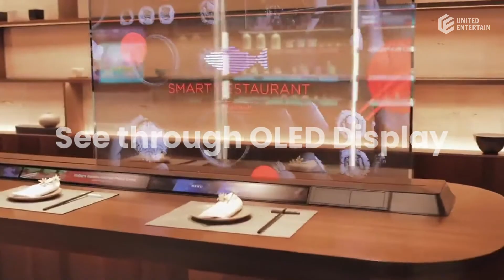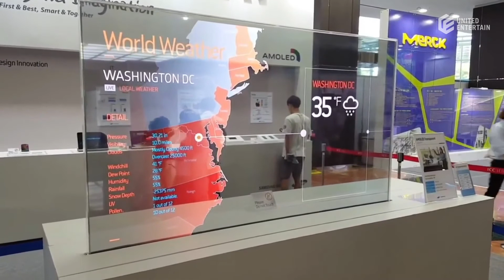The Art of Amazement: How to amaze the guests in hospitality with transparent OLED Display?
Introducing transparent touch OLED displays has added to our product line to offer another high-end technology.

The content appears in full HD directly on the glass surface. videos, apps, and any other content can be viewed and used on the new spectacular technology. The areas of application are with this revolutionary technology thus virtually unlimited.
The Transparent touch OLED screens are either build into stand alone kiosk or stand alone table panels.
Best eye catching view for Audio Visual/AV experience.

UNITED ENTERTAIN is a division of UNITED VISION AG, a Joint-Stock Company based in Hamburg Germany.
UNITED ENTERTAIN is a media house for smart and innovative technologies in the field of Audio Visuals, Advertising, and Information Systems, operating worldwide with Headquarter in Hamburg, Germany.

UNITED ENTERTAIN is a 360° solution provider for innovative technologies worldwide along with a wide range of innovative technologies. It does not end here, we have in-house content development, and creative technical support from our trusted partners supplementing our technologies with system integration and application development.